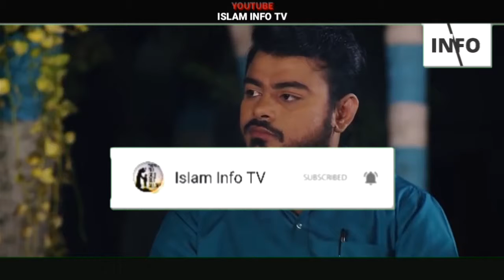Ramazan Mein Sadaqah Karna Kaisa Hai | donation | رمضان المبارک | صدقہ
is video me bataya gya hai. Ke
Ramzan Mein Sadaqah Karna Kaisa Hai.
رمضان میں صدقہ کرنا کیسا ہے،